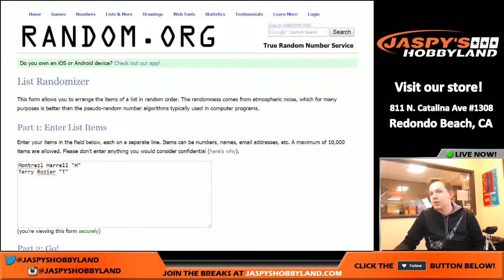2/13/16 - 2015 Panini National Treasures Multi-Sport 1-Box Break #23 RANDOM